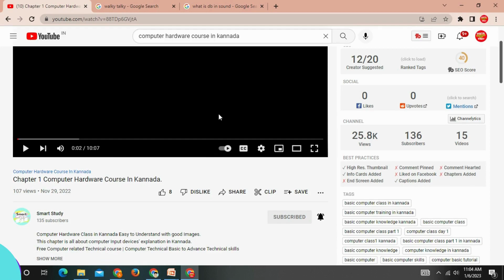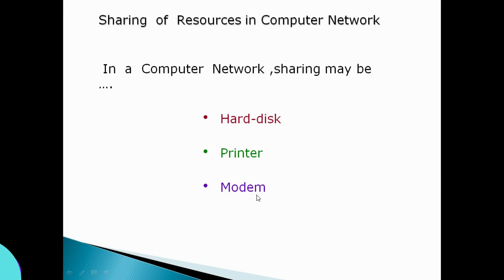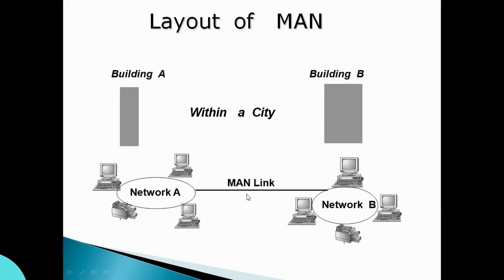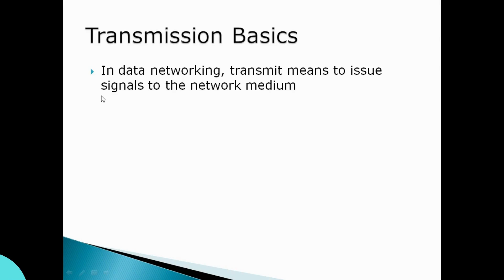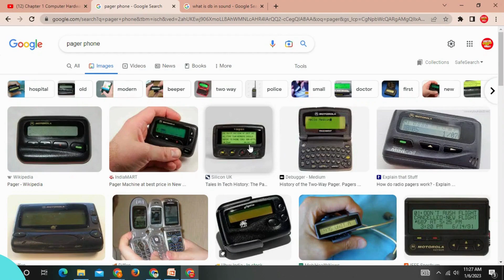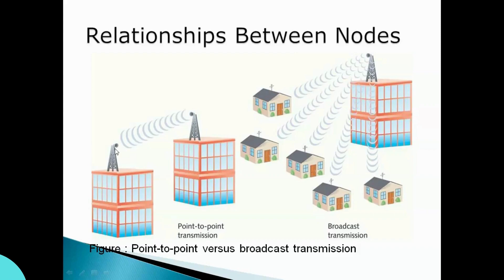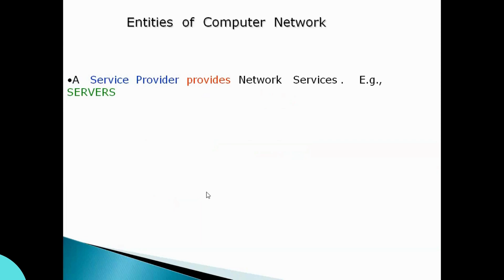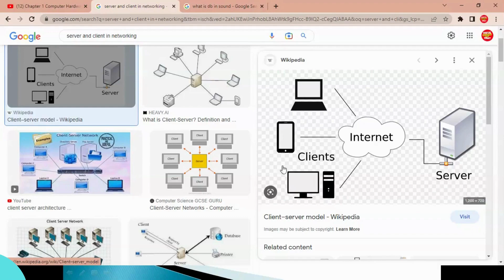Computer networking basics In ಕನ್ನಡ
In this video, we'll teach you about Computer Networking concepts with good examples & explanations in Kannada.

Free Computer related Technical course | Computer Technical Basic to Advance Technical skills

Best Quality Gears For Students Link👇

▪ Best Mobile For Students
▪ Best Mobile For Gamers

| Thanks |